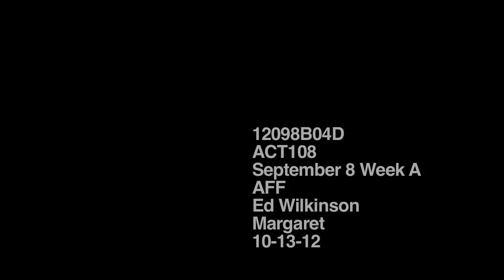Debora Rodrigues and Mecca White - MARGARET Directed by Ed Wilkinson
The Brazilian Actress Debora Rodrigues and Mecca White(L.A) got together to act a piece from "MARGARET" a movie dir. by Kenneth Lonergan. This scene is directed by the amazing Ed. Wilkinson. Both actress did the full course of Acting for Film at New York Film Academy - New York City